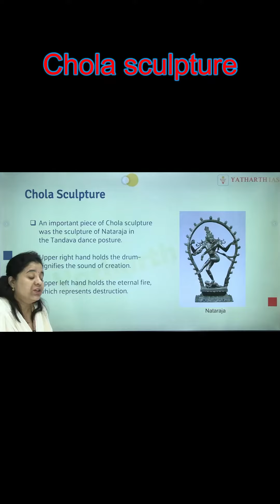Chola Sculpture | Art & Culture | RPSC 2023 | Yatharth IAS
Dear aspirants,
Art & Culture is an important part of state public service commission prelims as well as mains examination. Many aspirants suffer in exam due to wrong strategy to study Art & Culture.
This series is prepared for aspirants exclusively to help them in state public service commission prelims as well as Mains papers conducted by state.
This video is equally helpful for Union Public Service Commission aspirants for their GS Paper History syllabus.

Delhi Centre:
Yatharth IAS LGF, 4D/17, Gobind Chailani Marg, Near Agarwal circle, Old Rajender Nagar.

Jaipur Centre:
1st floor, shop 12, mansarovar link road, Gopalpura bypass, Near Riddhi Siddhi sweets.